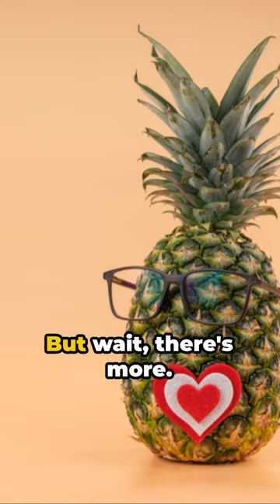Bromelain: The Super Enzyme's Incredible Benefits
Dive into the world of Bromelain: The Super Enzyme! Uncover the incredible benefits and versatility of this powerful natural compound found in pineapple.

Discover how bromelain supports digestion, reduces inflammation, aids in wound healing, and showcases its potential in promoting overall health. Explore the diverse applications of this enzyme, from its use as a dietary supplement to its role in skincare and beyond.